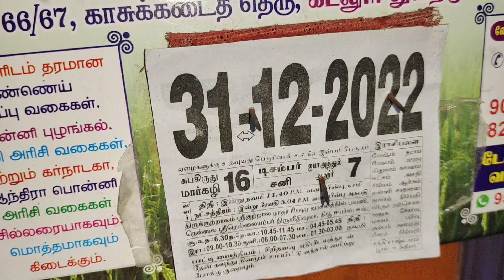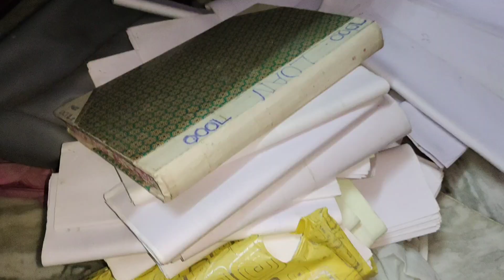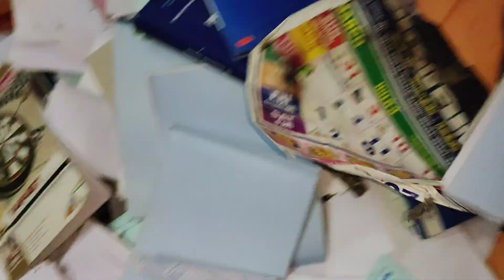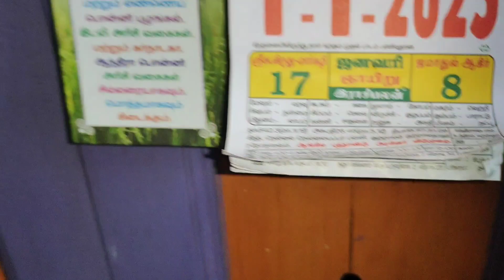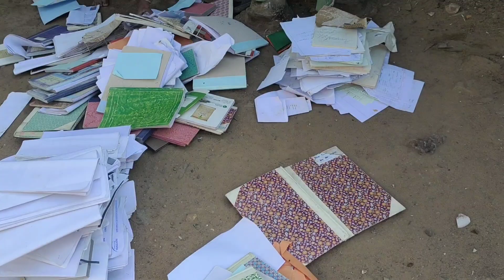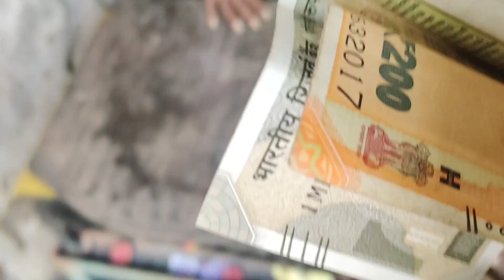நயன்தாராகுட்டி வீட்டில் 31/12/2022,1/1/2023 பொங்கல் வேலை part 3